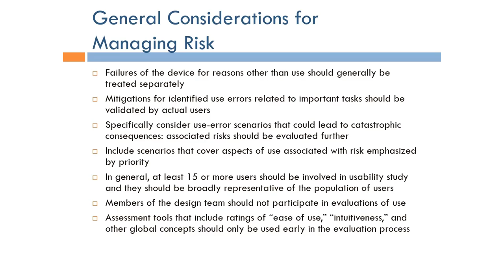Human Factors Engineering: Considerations for Managing Risk (Arabic Narration)